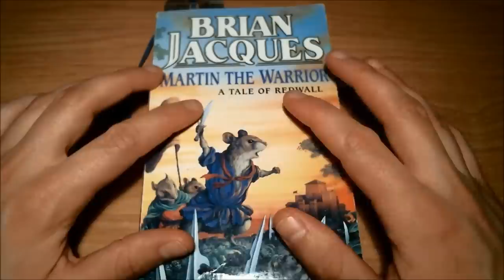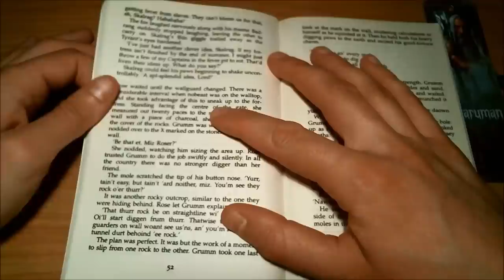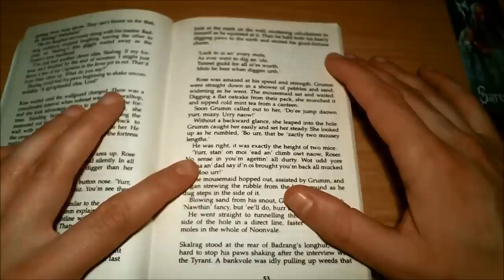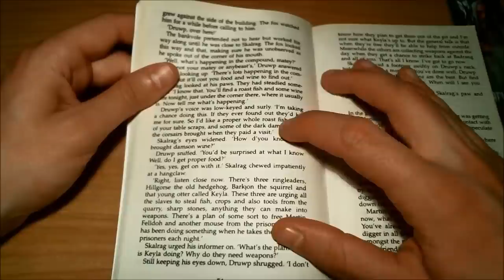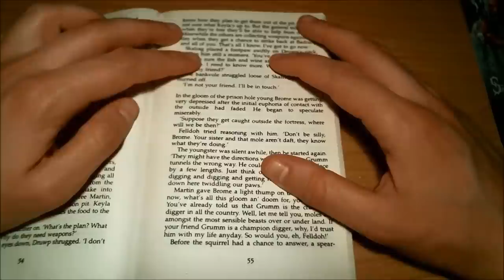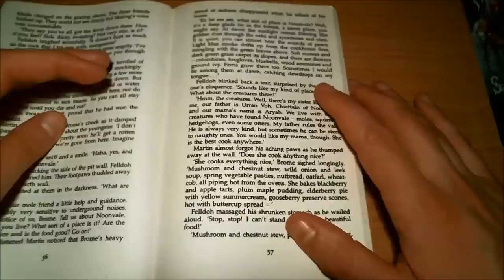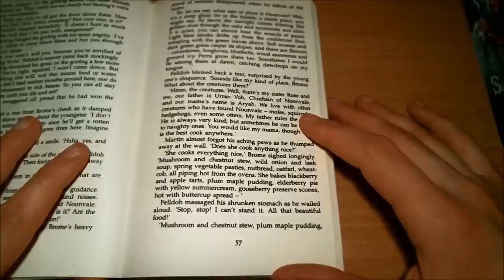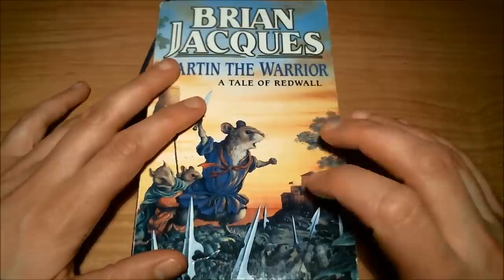Soft-Spoken Reading: Redwall - Martin the Warrior - Chapter 6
Hi Redwallers! If you're a regular, thanks for joining me for another chapter! If you're new here, I highly recommend starting at the Prologue.